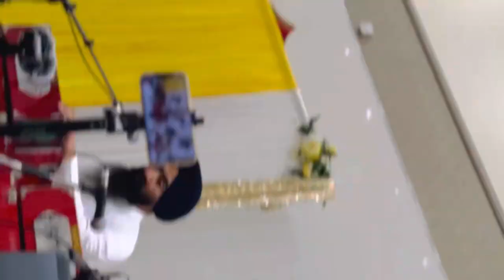Vas mere peyaria | bhai Niranjan singh jawaddi kalan wale | new shabad